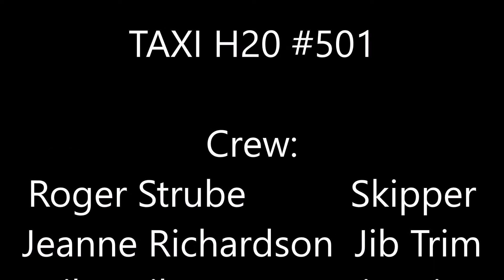Isles Yacht Club, FL - Championship Series #1 Saturday Nov 14, 2020 Race #1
IYC Championship Series #1. This video is the first race of the three races held on the second racing day, November 14, 2020.